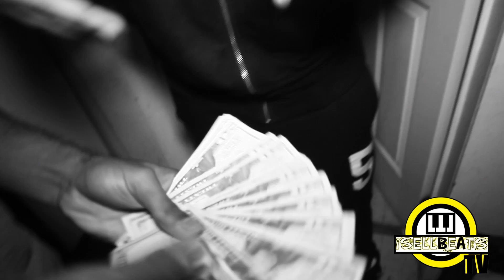HOT boOY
This video is about HOT boOY